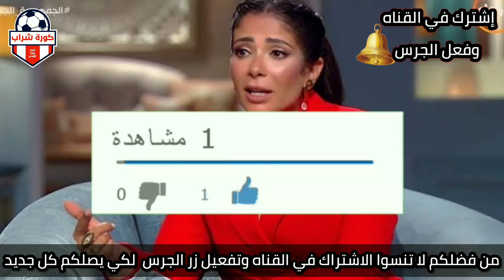عاجل طلاق مني زكي بفضيحة بعد ضربها علقه موت من أحمد حلمي وبنتها ليلي تعايرها امشي اطلعي بره يلا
أول تعليق لمنى زكي عن "أصحاب ولا أعز".. فماذا قالت؟

"أهنئ المنحلة منى زكي".. أغرب دفاع عن "أصحاب ولا أعز"

منى زكي عن دورها في «أصحاب ولا أعز»: «حسيت بالشخصية وتعايشت فيها مع أصحابي

"معنديش أسرار وأكيد ألعبها"..رأي منى زكي في لعبة "أصحاب ولا أعز